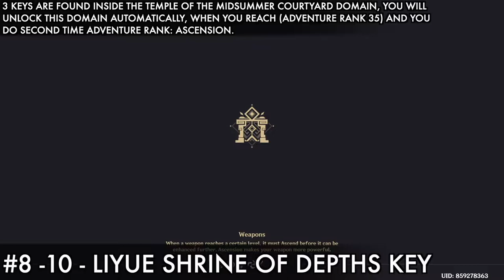Genshin Impact - All 10 Liyue Shrines Of Depths & Keys Locations Full Complete Guide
Genshin Impact - All 10 Liyue Shrines Of Depths And Keys Locations Full Complete Guide Update 3.2

In this guide i will show you, how to get all 10 Liyue Shrines Of Depths Keys and all Shrine location , 4 keys found inside domain, 3 got from world quest, and 3 got from Adventure Rank: Ascension 2, below can find all timestamp for all 10 Liyue Shrines & Liyue Shrines Of Depths Keys.

1 - Liyue Harbor Shrines Of Depths Key 0:00
Found inside Domain Of Forsaken Ruins, you will unlock this domain automatically, when you reach (Adventure Rank 24).

To complete this domain, i recommend to you, to include any Hydro character you have to your party, because there are 2 Pyro Abyss Mage inside this domain.

2 - Liyue Harbor Shrines Of Depths Key 1:45
Found inside Domain Of The Wayward Path, you will unlock this domain automatically, when you reach (Adventure Rank 27).

To complete this domain, you need to include any Geo character you have to your party, or use Traveller Geo character, you need a Geo character, because there is Geo monuments puzzle inside this domain, and you need to use to Geo elemental to solve that puzzle, after that you can progress in this domain.

3 - 4 Liyue Harbor Shrines Of Depths Key 4:05
2 keys are found inside Domain Palace Of Guizang Formula, you will unlock this domain automatically, when you reach (Adventure Rank 30).

1 - Voyage to the Sanguine Sky 4:54
2 - Travels of the Moonlit Venturer 5:57

5 - Liyue Harbor Shrines Of Depths Key 9:05
You need to do world quest called (The Tree Who Stands Alone), after completing this quest, you will get Liyue Shrine Of Depths Key

Inspect (Lost Notes) in the broken house to start the quest 9:22
1 - Look For A Will - Location 9:36
2 - Look For A Will - Location 10:23
3 - Look For A Will - Location 11:06
4 - Look For A Will - Location 11:35

6 - Liyue Harbor Shrines Of Depths Key 13:18
You need to do world quest called (Treasure Lost, Treasure Found), after completing this quest, you will get Liyue Shrine Of Depths Key

This world quest you need to find 7 Stone Tablet & 5 Jade Plate Locations, and you just need to touch them once and in then end you need to fight 3 ruin guards.

1 - Stone Tablet Location 13:28
2 - Stone Tablet Location 13:40
3 - Stone Tablet Location 13:55
4 - Stone Tablet Location 14:13
5 - Stone Tablet Location 14:23
6 - Stone Tablet Location 15:00
7 - Stone Tablet Location 15:26

1 - Jade Plate Location 16:45
2 - Jade Plate Location 17:30
3 - Jade Plate Location 18:05
4 - Jade Plate Location 18:42
5 - Jade Plate Location 19:18

7 - Liyue Harbor Shrines Of Depths Key 21:07
You need to do world quest called (The Chi Of Yore), after completing this quest, you will get Liyue Shrine Of Depths Key

This world quest is hidden you can't find in world map, until you solve 3 Geo status puzzle to start this quest, you need to interact with incomplete writing in Liyue and solve 3 geo statue puzzle, after solving all 3 puzzle you get this quest, also doing this quest you will get 3 collectable fragment to open hidden secret gate in Liyue waterfall area.

you need to interact with geo stone statues as shown in the video exactly right order to complete all 3 puzzle.

1 - Geo Statue Puzzle 21:25
2 - Geo Statue Puzzle 22:22
3 - Geo Statue Puzzle 23:23
4 - Hidden secret gate 25:56
5 - Battle Challenge (Start the challenge and protect (Qingce Cache) device and defeat all 5 waves monsters 27:11

8 - 10 Liyue Harbor Shrines Of Depths Key 28:24
3 keys are found inside The Temple Of The Midsummer Courtyard Domain, you will unlock this domain automatically, when you reach (Adventure Rank 35) and you do second time Adventure Rank: Ascension.

1 - Liyue Harbor Shrines Of Depths 31:52
2 - Liyue Harbor Shrines Of Depths 32:25
3 - Liyue Harbor Shrines Of Depths 32:53
4 - Liyue Harbor Shrines Of Depths 33:30
5 - Liyue Harbor Shrines Of Depths 34:02
6 - Liyue Harbor Shrines Of Depths 34:41
7 - Liyue Harbor Shrines Of Depths 35:18
8 - Liyue Harbor Shrines Of Depths 35:56
9 - Liyue Harbor Shrines Of Depths 36:28
10 - Liyue Harbor Shrines Of Depths 37:20

Reward: Primogem x650 , Liyue Shrines Of Depths Keys x10 & Liyue Shrines x10, Mora, Hero Wits, Luxurious Chest x13  , Precious Chest x12

Location: Liyue - Bishui Plain - Qingce village - Stone Gate - Qiongi Estuary - Minlin - Lisha - Sea Of Cloud - Wuwang Hill - Sal Terrae - Mingyun Village - Dihua Marsh - Wingshu Inn - Guili Plains - Mt. Aocang - Huaguang Stone Forest - Qingyun Peak - Mt. Hulao - Jueyun Karst - Nantianmen - Tianqui Valley - Luhua Pool - Dunyu Ruins - Lingju Pass - Qingxu Pool - Mt. Tianheng - Cuijue Slope - Yaoguang Shoal.